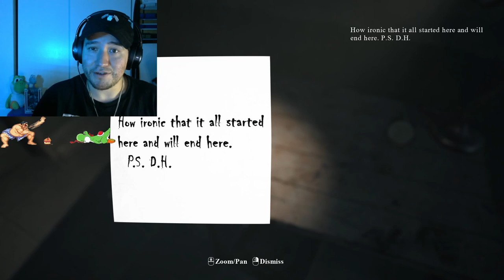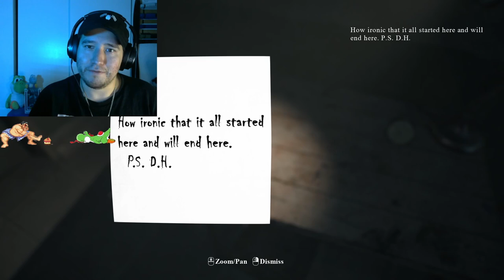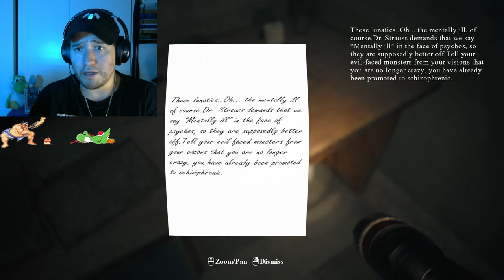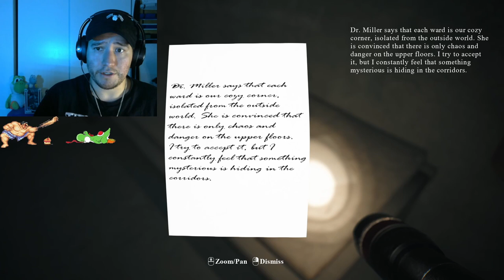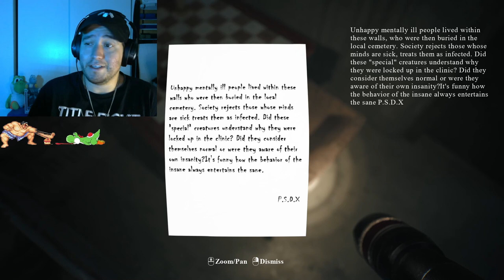Surviving the Creepy Hospital in Madness Inside – Will I Make It Out Alive?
Lieutenant Vic Voyt, chasing a dangerous criminal, unexpectedly finds himself in this dark place where horrifying experiments once took place. Players will explore dark corridors, solve puzzles, and gather clues to uncover the hospital's secrets and find a way out. As they progress, reality blends with nightmares, creating a tense atmosphere of psychological horror.